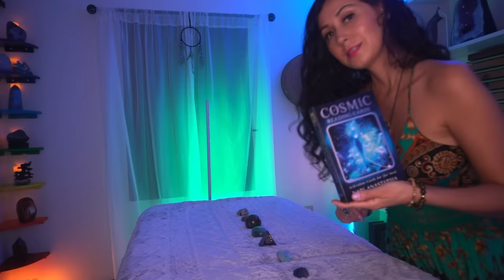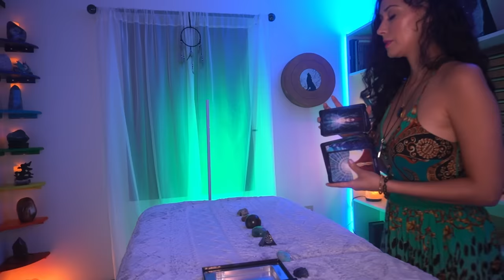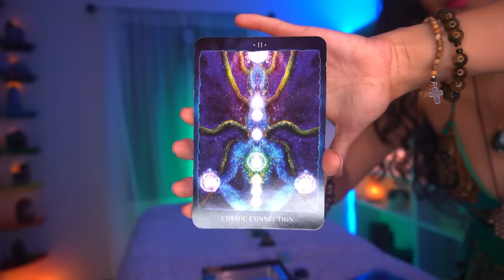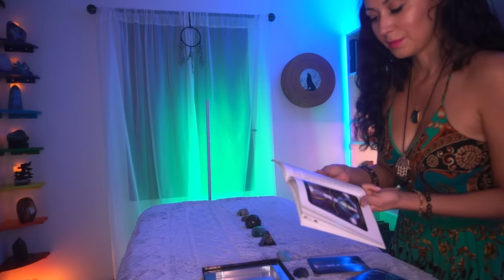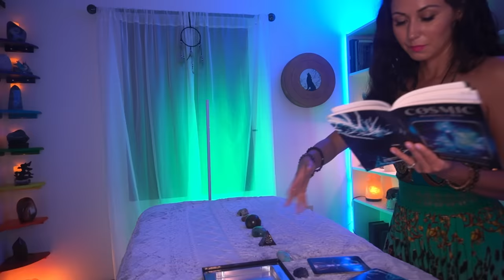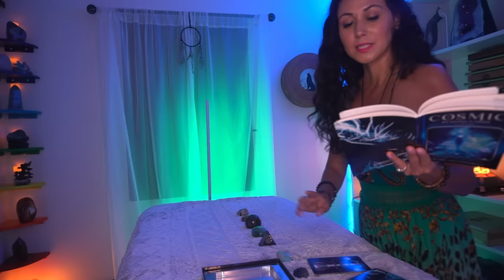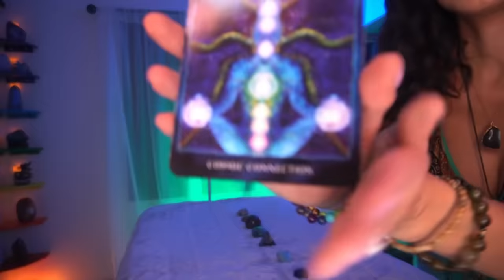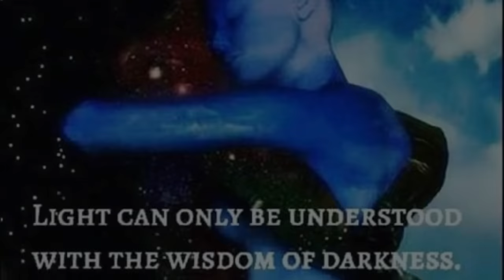Heart Chakra Deep Healing 💝3D-4D-5D+ self LOVE Integration🌠Cosmic Connection ✨ Galactic Reiki ASMR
👋 Welcome to my ASMR Galactic Reiki Energy Healing video sessions.  Created with ❤️  to activate deep relaxation, inspiration, serenity and high vibe TINGLES !
May you receive all of the healing energy embedded in these videos. Blessed be. And so it is.

Love Always,
Holistic Mystic Ysania ✨🦁🐉🧬🙌🏻

(You are multidimensional, Distance is not an issue)

(Featuring Lyrics written by me
Music written & produced by my husband, Tre Stafford)

✨🎵😴ASMR music soundtrack (The music you hear featured in my ASMR videos) 🎵✨
 available for personal &  commercial use:
Holistic mystic ASMR soundtrack   .) 🎶😌

✨ SUPPORT AMAZONIAN TRIBES, MY FAVORITE  SAGE SMUDGE :✨
50% of your purchase proudly  goes directly to the artisans, healers and tribes who make your Amazonian spiritual tools. By purchasing you are supporting  the movement for Amazonian growth and indigenous culture. Thank you 🪶

✨BECOME A CERTIFIED EMOTION CODE PRACTITIONER:✨

🤍 Ysania  is a Holistic Health Professional, Certified Emotion & Body Code Practitioner, Reiki Master healer, Multidimensional Clairvoyant and Oracle of Sophia.
She is Aztec, Spanish, and Nicaraguan. She uses Galactic Reiki and Light Language in her video sessions to heal the body, mind and spirit with Christ Light. All glory to God.

THE STATEMENTS, SERVICES, AND PRODUCTS ON THIS CHANNEL ARE NOT INTENDED TO DIAGNOSE, TREAT, MITIGATE, CURE OR PREVENT ANY DISEASE OR HEALTH PROBLEMS. Information on this website is provided for informational and entertainment purposes only and is not meant to substitute for the advice provided by your own physician or other medical professional.